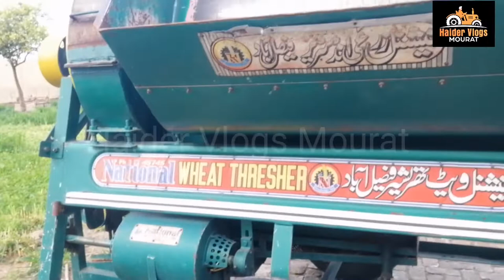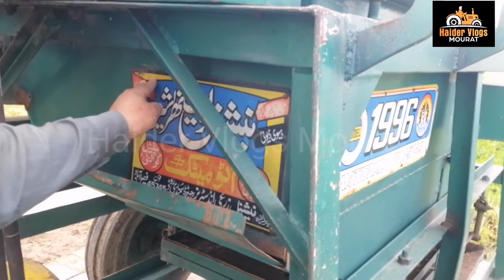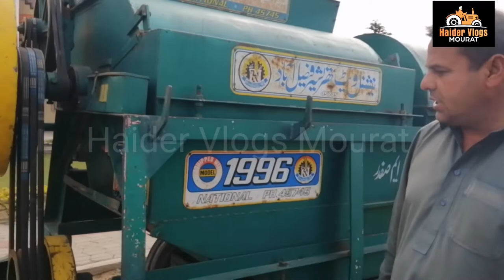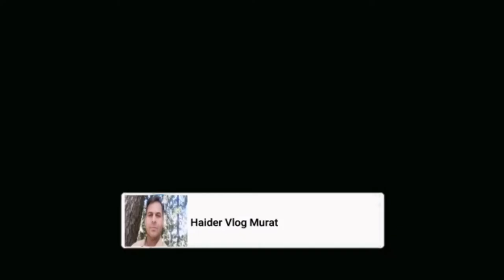National Company's 1996 Model Good And Durable Condition Thresher For Sale | Vlog # 127